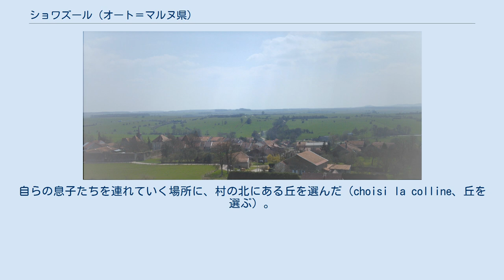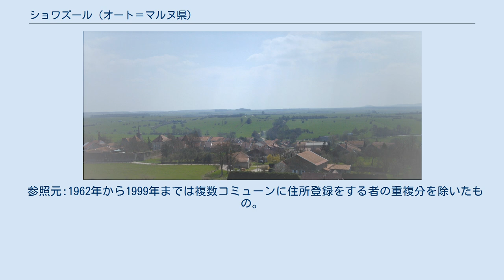ショワズール (オート＝マルヌ県)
オート＝マルヌ県のコミューン
ショワズール （Choiseul）は、フランス、グラン・テスト地域圏、オート＝マルヌ県のコミューン。
ショーモンの東40kmのところにある村である。
村は、同じ名前の輝かしいショワズール家の発祥の地である。
 ショワズールはバシニー地方に属する。
オート＝マルヌ県とヴォージュ県の県境から数kmである。
村の北側にあるサン・ニコラの丘は標高が400m以上である。
ムーズ川の水源は村から15km離れたところにある。
 伝説によると、村の名前はウェルキンゲトリクスに負うところがあるという。
自らの息子たちを連れていく場所に、村の北にある丘を選んだ（choisi la colline、丘を選ぶ）。
よってchoix-d'un-seul（一つの選択）と呼ばれたという。
しかし、ウェルキンゲトリクスがフランス語を話せなかったことは確かである。
フランス語が登場したのは中世初期だからである。
 丘にはかつてショワズールの城、輝かしい一族のゆりかごがあった。
フランス王国と神聖ローマ帝国の境界にあったショワズール男爵領は、誰もが渇望する位置を占めていた。
 1573年、ショワズール城はシャルル9世の軍によって解体されてしまった。
ユグノーたちがここに逃げ込んでいたからである。
 1636年から1639年の間、ショワズールではペストが流行した。
17世紀の三十年戦争では、クロアチア人とスウェーデン人が村を占領していた。
 1665年、ショワズール家は公爵家に取り立てられた。
1999年までEHESS/Cassini、2006年以降INSEE。